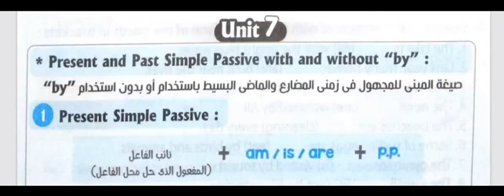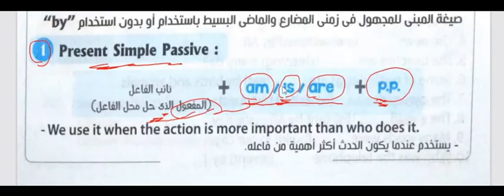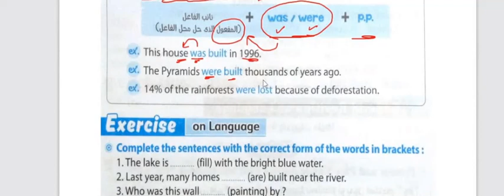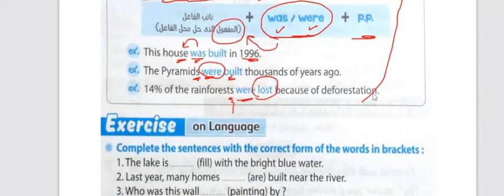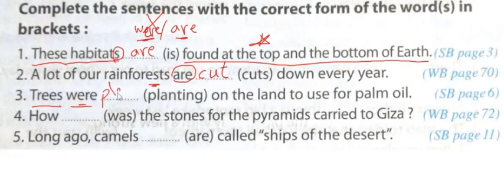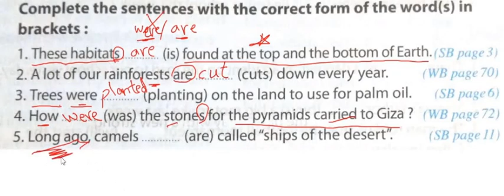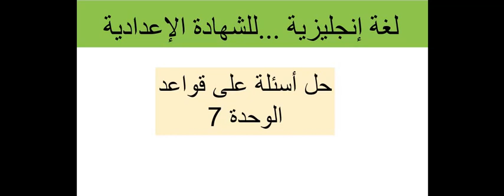مراجعة على قواعد الوحدة السابعة لغة انجليزية المبنى للمجهول للشهادة الاعدادية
مراجعة نهائية ثالثة اعدادي/ الوحدة الاولى/منهج جديد 2022/أهم كلمات وقواعد فى الوحدة ببساطة وسهولة
مراجعة للصف الثالث الإعدادى لغة إنجليزية الترم الاول/كلمات الوحدة
 /حل وشرح أسئلة متوقعة
مراجعة على درس المبنى للمجهول فى اللغة الانجليزية للشهادة الاعدادية الوحدة السابعة ترم ثان
المبنى للمعلوم والمبنى للمجهول ثالثة اعدادي بطريقة سهلة وحل اسئلة جميلة
للغة الانجليزية جرامر شرح وحل

مراجعة نهائية و ليلة الامتحان هى مهمة ولا ملهاش لزمة🤔
ناس كتير بتقول اللى ذاكر ذاكر من زمان ومش محتاج مراجعة ليلة الامتحان خلاص ,لكن ليلة الامتحان بتبقى ليها أهمية لناس كتير وخصوصا فى الانجليزى👌
اللى بنبدئها متاخر بنبقى محتاجين نسمعها اكتر من مرة
لاننا مرجعناش عليها كتير طول السنة زى باقى المواد
عشان كدة احنا حنلم كل الاجزاء المهمة فى المنهج,
ودة اكييد بيتم من واقع خبرة سنين طويلة وامتحانات كتييرة مرت علينا
دة غير اننا اكيد بنحاولل نلم اهم الاسئلة فى المنهج
ودة برضه حيكون بشكل اسرع من لو انتا عملت دة لوحدك
لو حابب تكون معانا فى ليلة امتحان الانجليزى👌

ببساطة تقدر ان شاء الله تراجع كويس